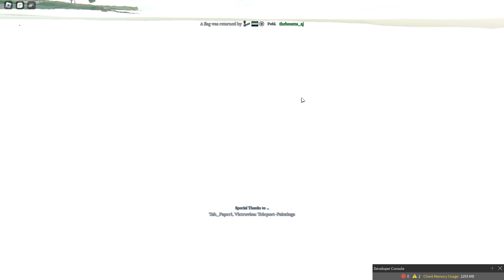Roblox Napoleonic Wars armywide deployment (112e + Guardia vs Rhine) as Guardia Reale di Napoli 10/7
Nice battle, we won. I was playing as a flag guard this time, so I didn't get quite as good of a KDR as normal. Pretty long one too. As always, if you've got any advice for me or the line, please post in the comment. If you want to join Guardia, the link to the Naples discord server is Battle starts at 34:09